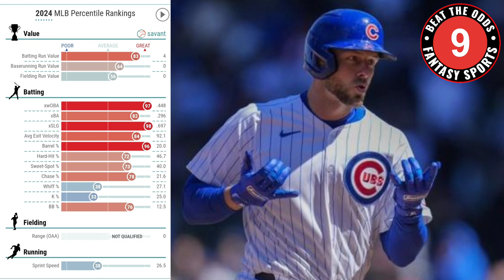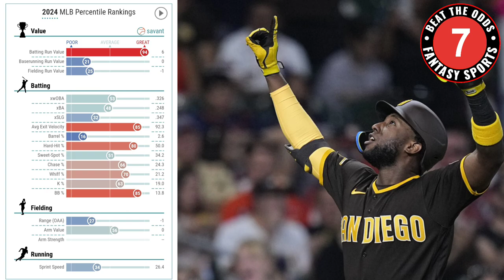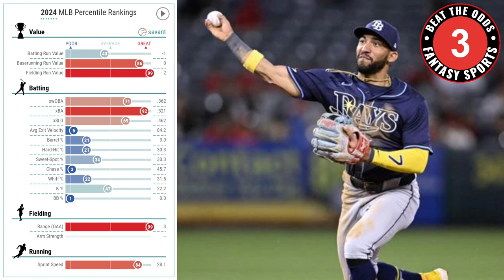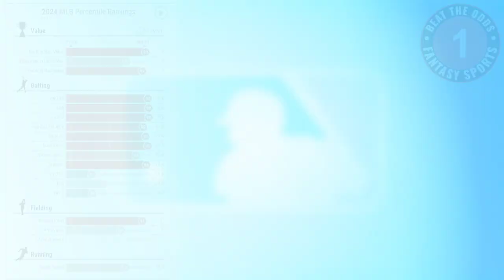⚾️ TOP 10 MUST ADD HITTERS in Fantasy Baseball! Week 4 ⚾️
In this episode, I look at the waiver wire to find must add hitters for the upcoming week! This is a weekly series that I will do all season long!

Want to ask me a fantasy baseball question? Try out Qu! and for a small fee you can submit a question and I will send you an audio response to your email! It's a brand new service and it has officially launched! Go check it out! BE ONE OF THE NEXT 10 TO SUBMIT A QUESTION AND GET IT ANSWERED FOR FREE!

Need help with your fantasy drafts? Check out my top 10 players in each position and so much more in my FREE playlist!

FB: Beat the Odds Card Hub

0:00 Intro
0:36 Qu Platform - Ask me a fantasy baseball question!
1:05 #10
1:39 #9
2:14 #8
2:47 #7
3:21 #6
3:56 #5
4:29 #4
5:05 #3
5:41 #2
6:19 #1